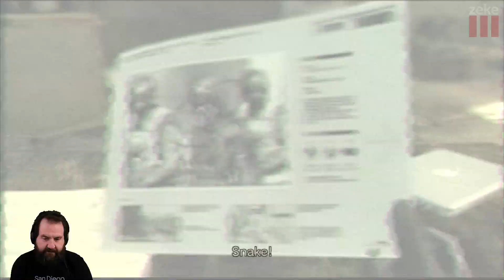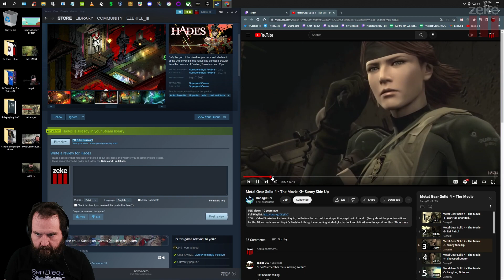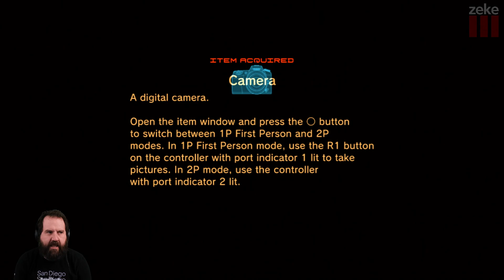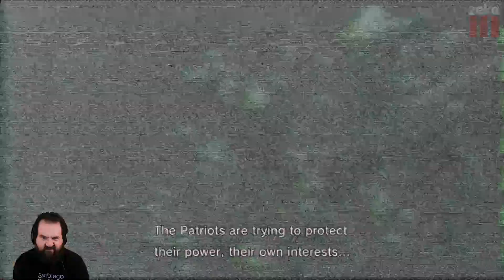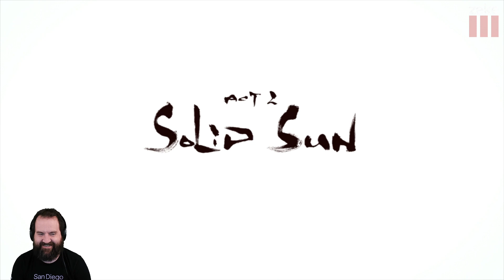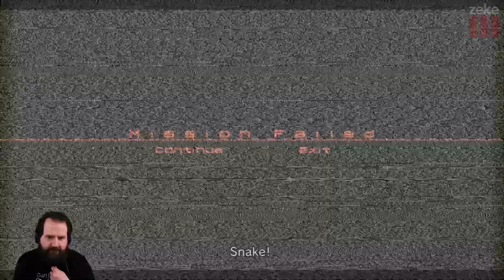Zeke Plays: Metal Gear Solid 4: Guns of the Patriots [PS3] part 5